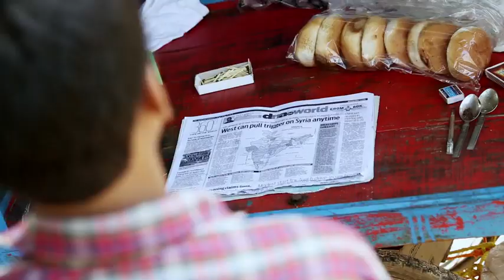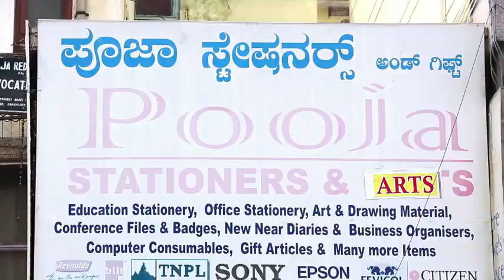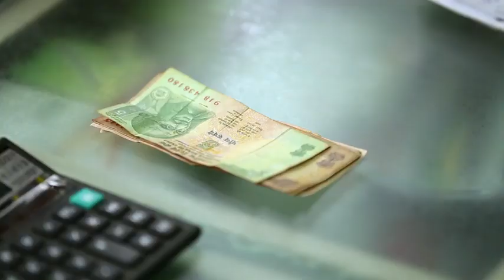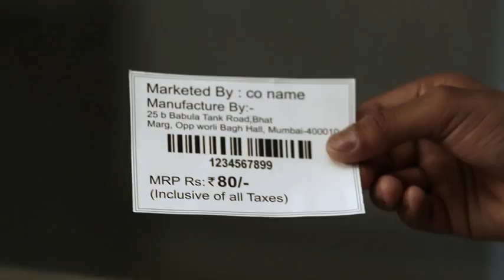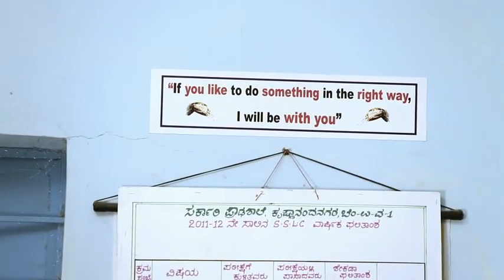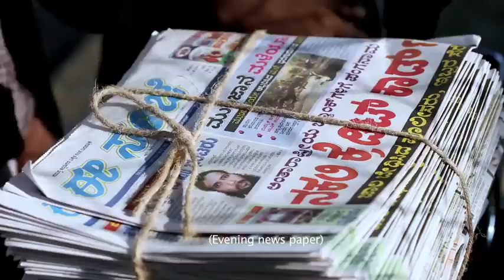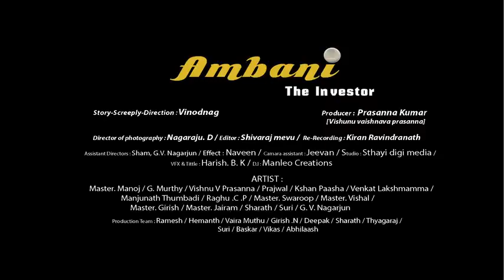AMBAANI – How an ordinary boy, think of extraordinary things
How a boy in so younger age and in such family situation can handle it and find a way to live than why not we???